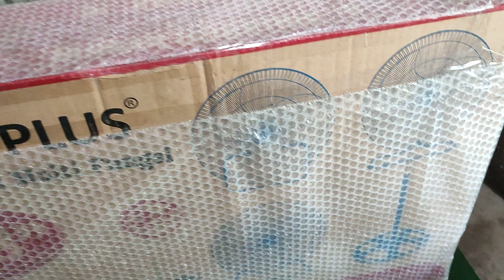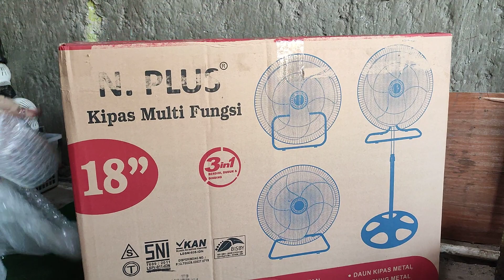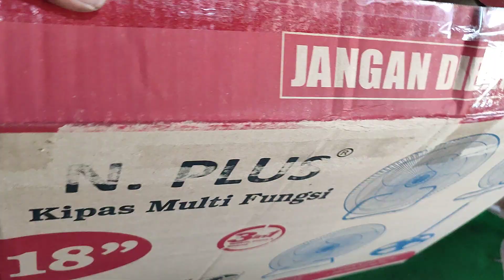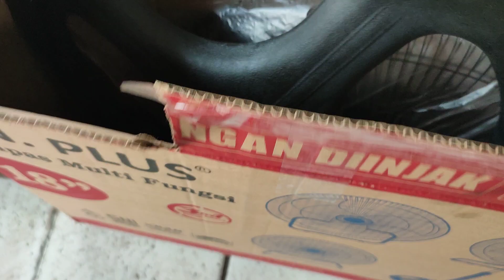KEDATANGAN KIPAS ANGIN BARU MODIF BEARING / MAL PRES BEARING@wajahbaruservis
untuk yg mau upgrade bearing atau dinamo full bearing@wajahbaruservis

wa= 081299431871